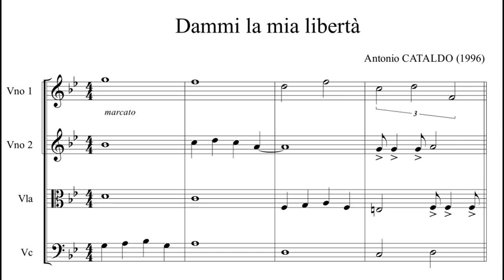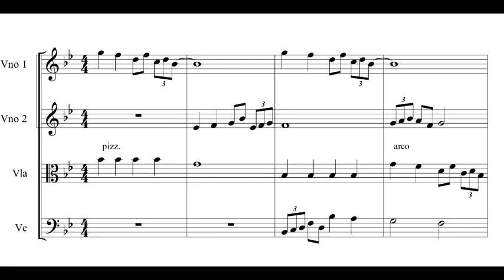Dammi la mia libertà - Antonio Biagio CATALDO